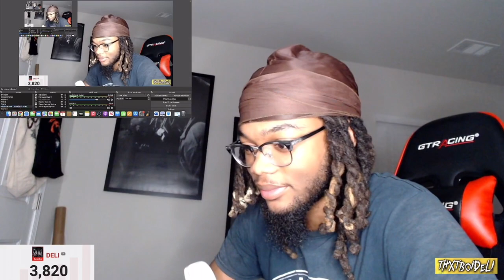BROOO 😂 | Coulda Been Records LA Auditions hosted by Druski (REACTION)